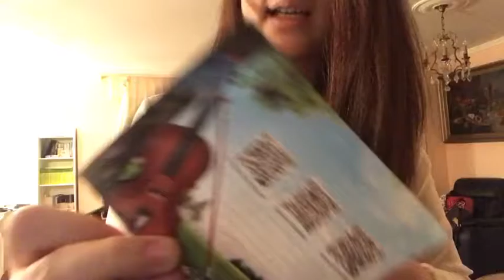Посылки с AliExpress🛒🛍 | 8 часть | новый цвет волос💇🏼